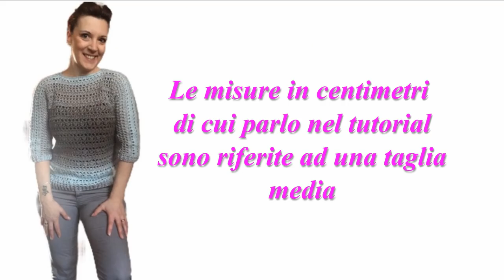Uncinetto:maglia Cielo e Polvere ,facile facile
Ciao da lucy ,oggi vi presento unaltra delle mie creazioni,questa maglia è adatta ad ogni fisico e ad ogni stagione ,cambiando il filato di realizzazione è,infatti,assolutamente adattabile sia alle stagioni calde che a quelle freddine ,spero proprio che vi piaccia.

Se non l'avete ancora fatto ,iscrivetevi al canale ,per non perdere tutte le novità e cliccate sulla campanella per ricevere le notifiche ,grazie ancora per l'affetto che mi dimostrate,al prossimo tutorial.
                                                                      Ciao ciao da LUcy